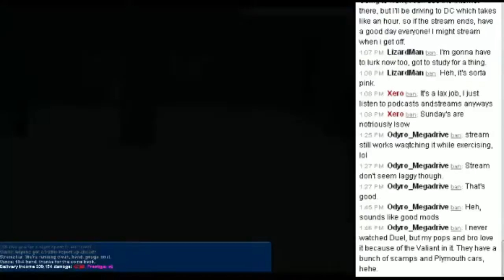18 Wheels of Steel: PttM Airport WiP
this is the huge map mod made by Soccer Studio which i decided to add an airport to in Mexico City. Still needs work, but its gettin there.